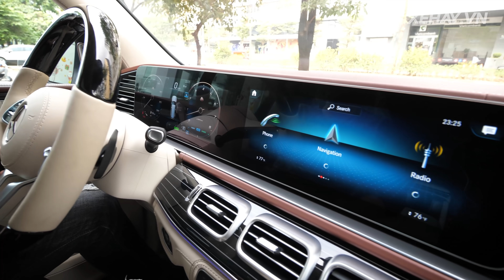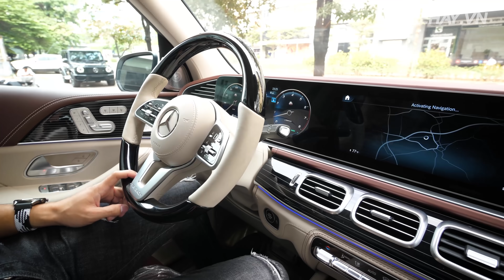SUV siêu sang 13-14 tỷ, chọn Range Rover SVAutobiography hay GLS 600 Maybach? |XEHAY.VN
SUV siêu sang 13-14 tỷ, chọn Range Rover SVAutobiography hay GLS 600 Maybach?